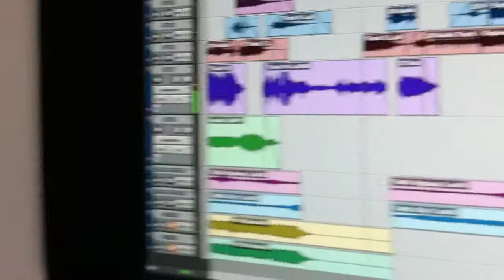TRANSFORMERS Sound Design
Sound designed an action scene from the movie Transformers. It's for a Post Production Sound course I'm taking.